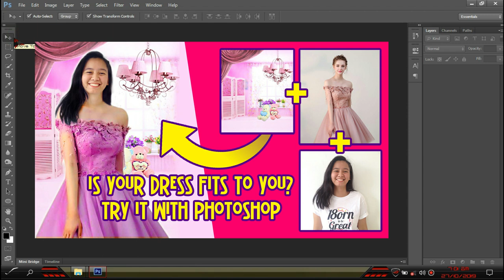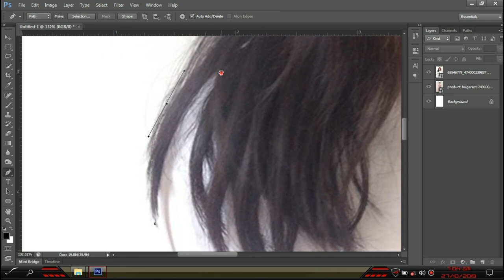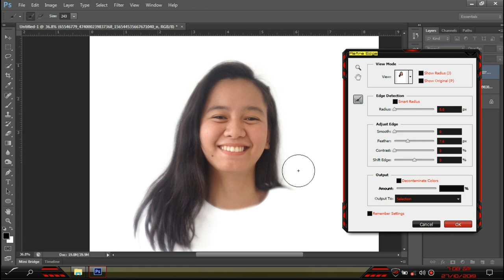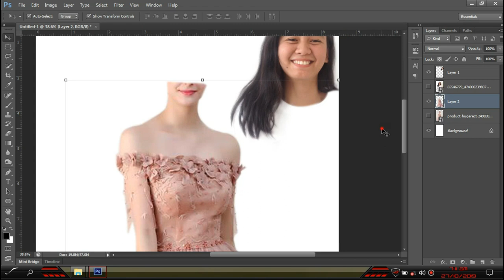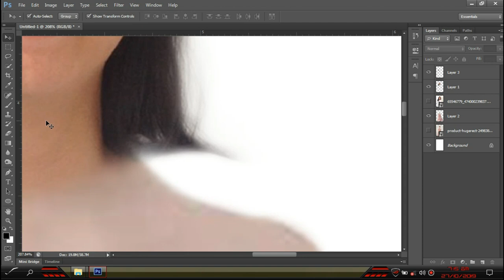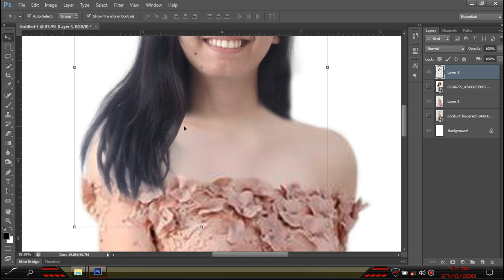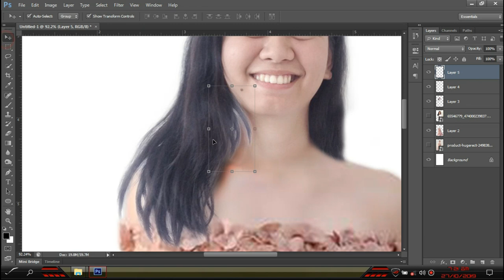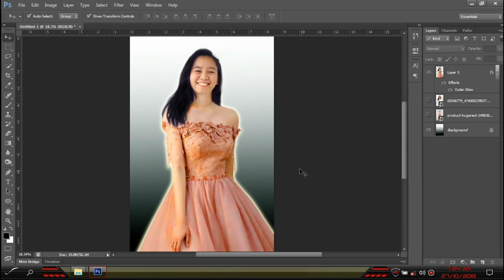How to Change Your Dress in Photoshop - Full Tutorial || CINELarawan Production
PHOTOSHOP MANIPULATIONS... FACE SWAP PHOTOSHOP

Here is the Tips in Buying Online Dress
Have A Taste of It. it is Just and IDEA.

CINELarawan: the channel where you can find EVERTHING you need. From Tutorials,  Music, Arts, Photography, Cinematography, History, Video Editing, Photoshop Editing, Photo Enhancements, Birthday and Christening Layout Concepts, Computer Simple Troubleshooting, Repair, and Other contents that is will full and boost your knowledge and make your life and works so easy.

CREDITS:
If I have used in this video some Google Data (Images, Music, Clip Art and Short Videos etc.). So I Give the Credit of Respected Owners and Formally Thank You So Much for providing efforts, love, time to create the data. Thank you so much for all.

thank you so much and More Power